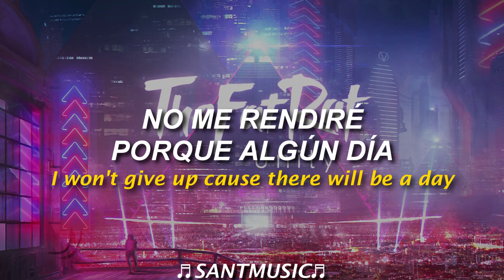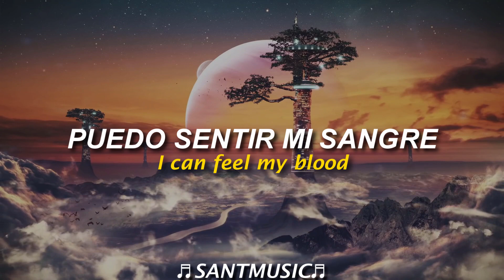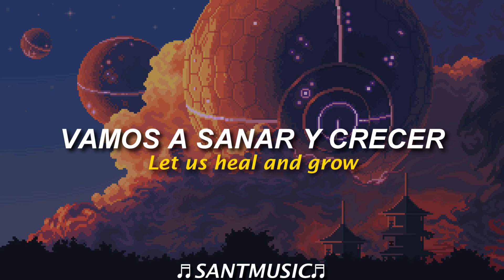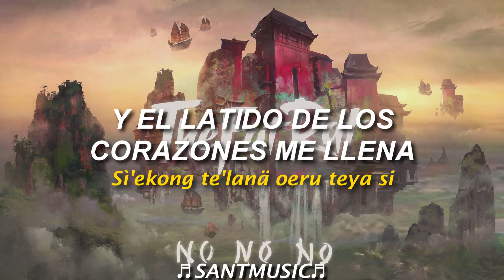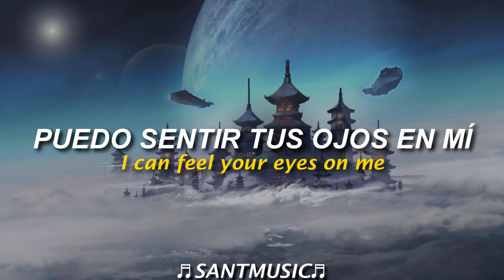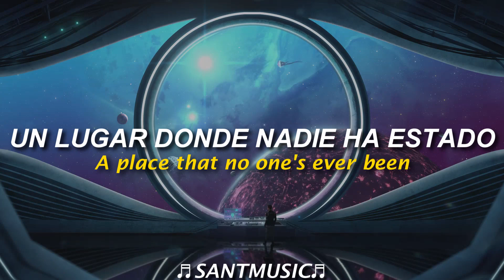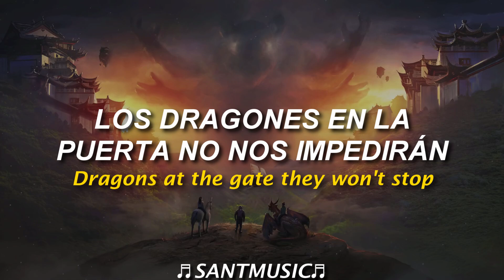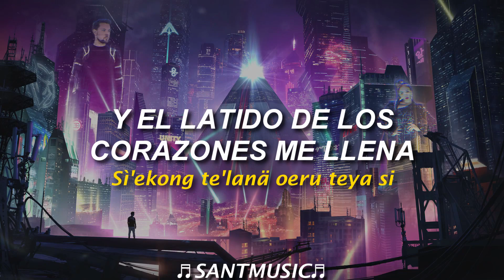Beyond Gaia's Horizon - TheFatRat Mashup (Ultra Extended) // Subtitulada al Español + Lyrics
Beyond Gaia's Horizon - TheFatRat Mashup (Ultra Extended)

Lyrics:
Still, gold.
Summer in the hills, those hazy days I do remember.
You were running still, had the whole at our feet.

I'm alone here on my island
Floating in the sky, I'm
High above the world I used to know
And I'm far from any danger
Safe from any failure
Guarded, I found shelter in the storm
You'll never be alone, be alone be alone
No You'll will never be alone be alone be alone
No you'll never be alone
I won't give up cause there will be a day, we'll meet again

Ever strong in the world that we made

Infinite power!

Sky high punching yeah were gonna have it all
Were rising were falling, we'll make it through!
Were climbing, were soaring a thousand views

So come real close
If only for a moment
I don't care where it's going
Been waiting for so long
The winds have grown strong
We're unstoppable
We're rising we're falling we'll make it through!
We're climbing, we're soaring a thousand views

To the sad machine
To the TV screens
The poisoned fruit fell not far from the tree
Out of fear
We kept running
Tried to hide away
Dragons at the gate they won't stop us getting to the top

Za'u oe fru iknimaya nìftxavang ting mikyun ting nari
Tompayä kato tsawkeyä kato sì'ekong te'lanä oeru teya si
Fire!

So incredible, the way I feel with you so phenomenal
Infinite power

I'll still be there for you
Violet sky
Electrified with you
I can feel your eyes on me, you are near
Violet sky

Electrified with you

Come and follow me (Come and follow me)

Calling out Mayday!!!
Calling out Mayday!!!

Getting stronger every day
Keep on pushing through the pain
Keep on running till we die
No mercy in this life
There's nowhere left to run away...

I, I want you to lift me up so high, high
A place that no one's ever been
Take me to oblivion take me to oblivion

I found a life inside me
I want to let it glow
I was all alone when I started
Always been the same
Now you’re here the journey’s uncharted
Fire!

You know we rule the world!

Fire!